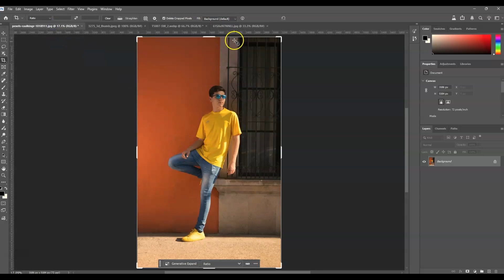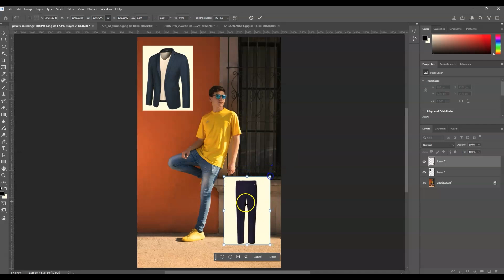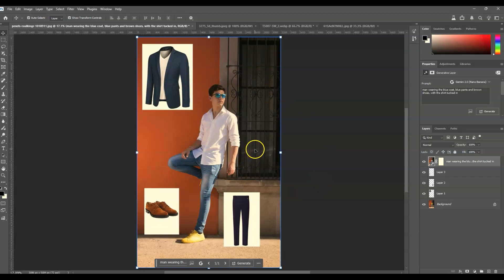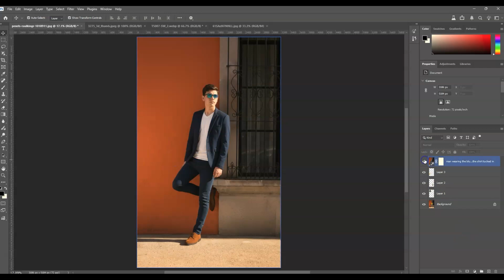How to Change Clothes Using AI Nano Banana in Photoshop Beta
earn How to Change Clothes Using AI Nano Banana in Photoshop Beta with this powerful Generative Fill feature!
In this tutorial, we’ll use Generative Fill (Gemini 2.5 Nano Banana) along with Select All and the Move Tool to replace or redesign clothing instantly — no manual masking or complex retouching needed.

Watch how AI Nano Banana intelligently adapts to lighting, shadows, and body shape to create a realistic and seamless clothing transformation. Perfect for portrait editing, fashion mockups, and creative photo retouching!

📌 Tools Used: Generative Fill, Nano Banana AI, Select All, Move Tool
💡 Features: AI clothing change, fabric realism, automatic blending